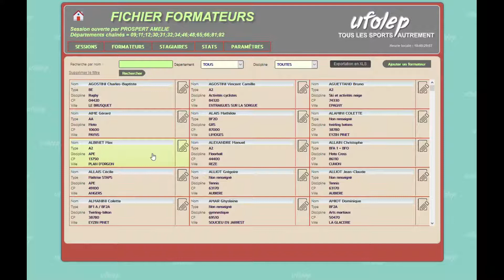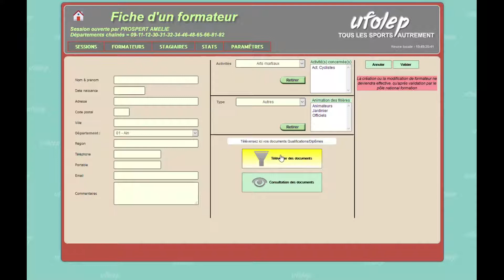pnf2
Créé avec Movavi Screen Recorder Studio